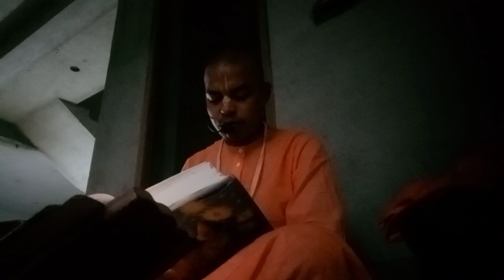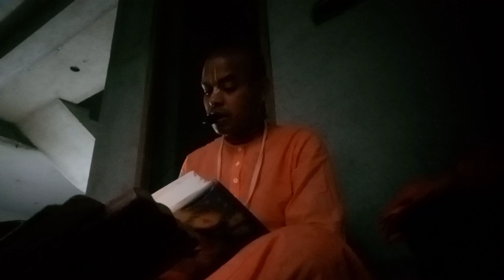শ্রীমৎ ভাগবত প্রথম অধ্যায়ের কয়েকটি শোলক